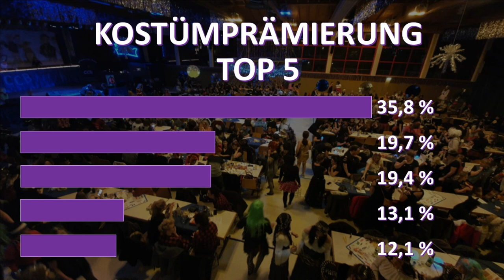Couch Carneval Besse Weiberfastnacht 2021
Kein Karneval in 2021? Nicht mit uns!
Dieses Jahr ist Karneval etwas anders, denn wir feiern mit euch auf der Couch! Genießt die besten Programmpunkte des Carneval Club Besse aus den vergangenen 10 Jahren! Getränke und etwas zum Futten holen und dann wird auf der Couch geschunkelt!

Besse Helau!